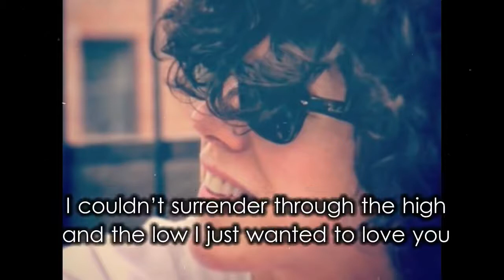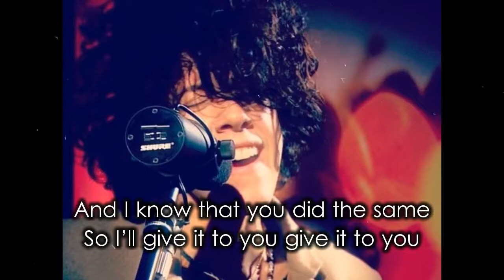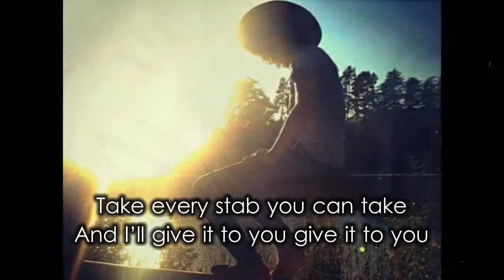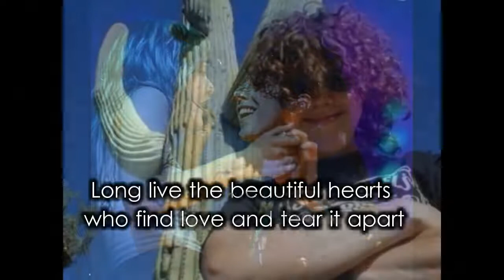LP - Switchblade Lyrics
making love on the hill
at the top of Topanga

A handful of pills
on a midnight adventure

Late in December
it started to end
and I felt you pretending

I couldn't surrender
to the high in the low
I just wanted to love you

All of the hurt you've been hiding away
Cuts me at once like a switchblade
So take every stab you can take
and I'll give it to ya, I'll give it to ya,

I always knew that you'd cut me some day
I fell in love with a switchblade
And I know that you did the same
so I'll give it to ya, give it to ya

We were electric
We were wild we were free
and I thought that you meant it

It's hard to accept it
That it's not meant to be
but I'll never regret it

All of the hurt you'd been hiding away
and I'll give it to ya give it to ya

Yeah yeah yeh-yeh

Long live the beautiful hearts
Who find love and tear it apart
Long live the beautiful heart
Who finds love and tears it apart

I always knew that you'd cut me someday

And I'll give it to you, give it to you..